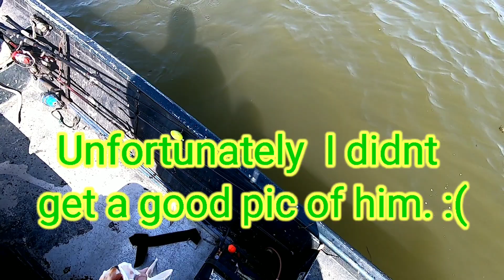Jana And Lance smokin the bass!!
Pretty good day at the Rigolets.
She used shrimp ,starting with a cork then on the bottom.
I used Matrix shad Green Hornet..
Bass fishing along the canals.
Only 1 keeper speckled trout but he will eat!!.
Super clear water. Not too cold warmed up later to around 70 degrees.
Great trip lots of fun.